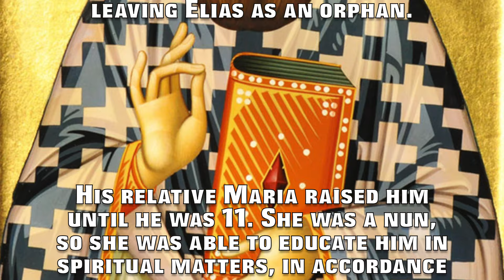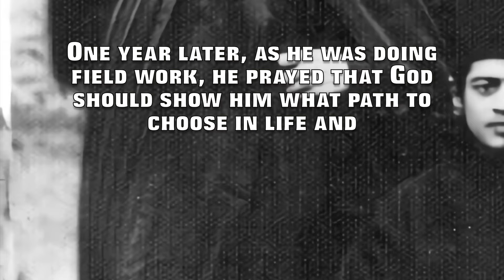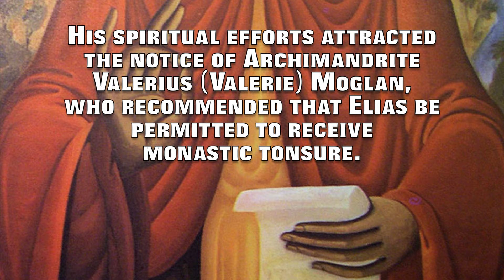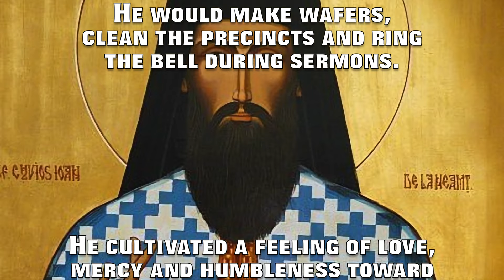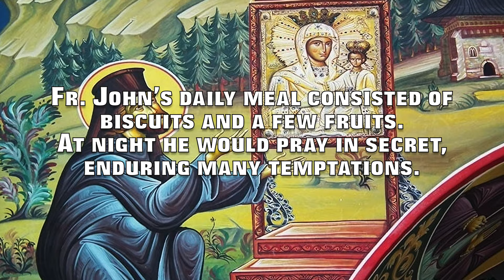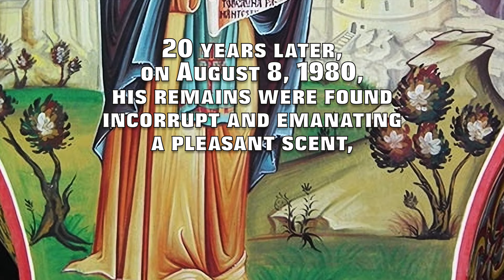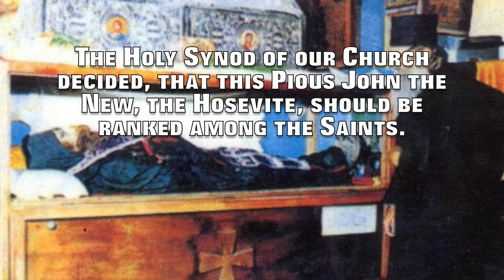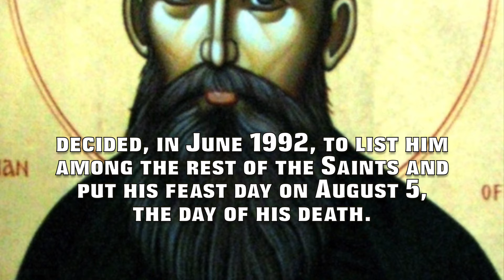St. John Jacob the Chozevite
This is a breif video of the life of St. John Jacob Chozevite.